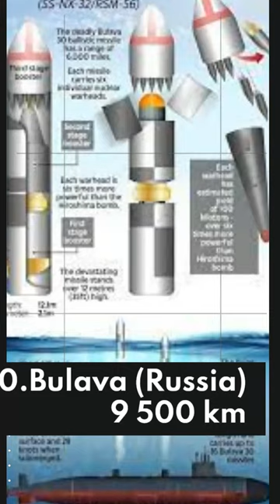Top 10 Intercontinental Ballistic Missiles (2022)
List of top 10 Intercontinental Ballistic Missiles (2022)
1. Trident II (USA) 7 800 km
2.R-36M2 Voyevoda (Russia) 11 000 km
3.RS-24 Yars (Russia) 12 000 km
4.LGM-30G Minuteman III (USA) 13 000 km
5.R-29RMU2.1 Layner (Russia)8 300 km
6.M51 (France) 10 000 km
7.DF-41 (China) 12 000 km
8.DF-31AG (China) 11 200 km
9.JL-3 (China) 9000 to 12 000 km
10.Bulava (Russia) 9 500 km

IF YOU WANT TO GET SOME ON ANYTHING PLEASE DO COMMENT I WILL UPLOAD NEW VIDEO ON THAT TOPIC FOR YOU AS SOON AS POSSIBLE .

Knowledge TV
Alpha Facts
Amazing Facts
RE-research
Reasearch Tv India
secreat Indian TV
UNIVERSE ADVENTURE
Stubborn facts